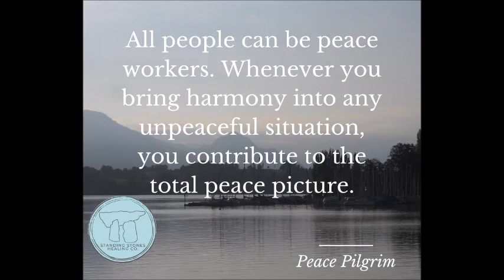Sitting in the Circle #37: Encouragement for the Journey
Words of Wisdom and Encouragement for the Journey!
Sitting in the Circle is a series of short words of encouragement for your journey. These are words one might hear from a wise elder spoken in sacred circle. Come sit in the circle with us!

Greetings! Welcome, and thank you for clicking! I'm Christian of Standing Stones Healing Co. encouraging your transformation with Reiki, card reading, and coaching during the life changes, challenges, and transitions of your journey.

Get my FREE comprehensive Life Change Encouragement Kit to support you through your life changes, challenges, and transitions with a 70-page full color e-book, 20-minute Life Change Meditation, and 10-minute Affirmations with Native American Style Flute!

Looking to get encouragement? Want to give encouragement? Join the tribe of encouragers:

Thank you, and best wishes for your journey!